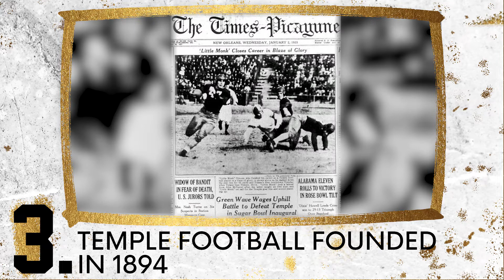Five Fast Facts: UCF at Temple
Marc Daniels sits down with Sami Kincaid to preview Saturday's game with Five Fast Facts on Temple, presented by Chick-fil-A.